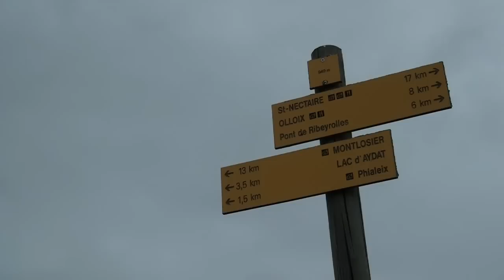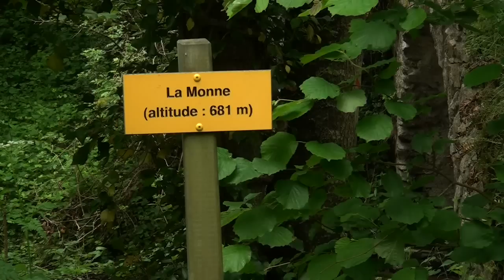Randonnée Auvergne, GR30 : 3ème étape, Phialeix - Murol [Carnets de Rando #35] HD720p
Une étape au milieu des champs et des bois jalonnée de découvertes : les gorges d'Olloix, le dolmen de la Grotta, Saint-Nectaire que Carnets de Rando vous fait découvrir. Plus d'infos

Présentation du site : on dit souvent que c'est le troisième jour le plus dur. L'adage s'est encore vérifié avec cette troisième étape qui poursuit son exploration de l'arrière-pays auvergnat. On marche dans un terroir d'où émane le souvenir d'une tradition agricole, on explore des gorges creusées en-dessous d'Olloix, on découvre un dolmen et on veille à ne pas perdre les balises pour atteindre Saint-Nectaire où est bâti une nouvelle perle de l'art roman. Pas le temps de chômer, l'étape est aussi longue qu'hier et il faut encore atteindre Murol : en route !